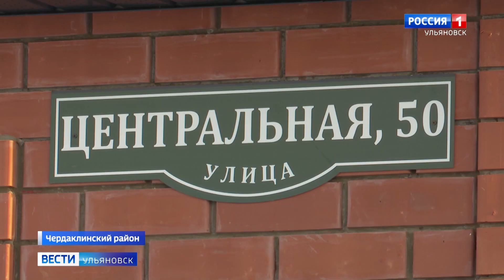Поможем всем миром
Житель Чердаклинского района, оставшийся без жилья из-за пожара, в ближайшее время может переехать в новый дом. При этом сам погорелец до сих пор не верит в реальность происходящего и благодарит тех, кто оказал поддержку.